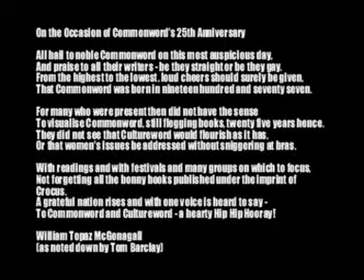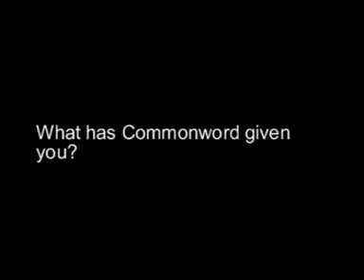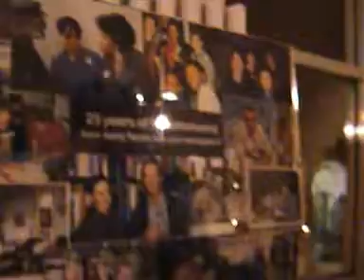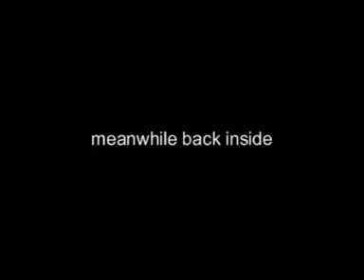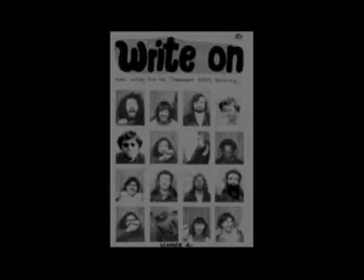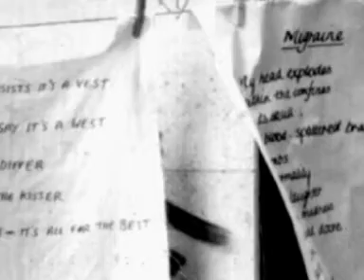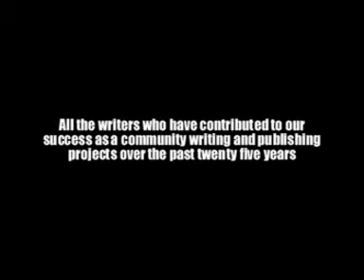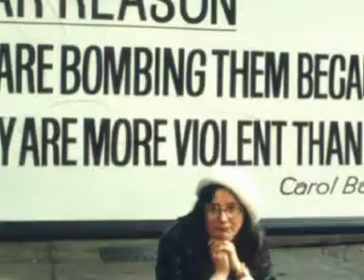Commonword's 25th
celebrating 25 years of Commonword